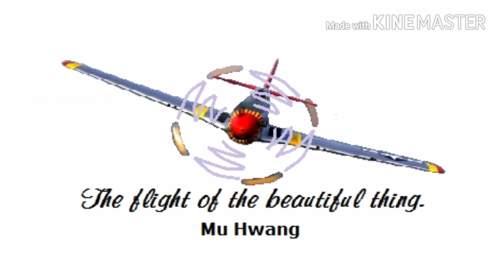HANGAR9 spitfire mk IXc 30cc EP conversion, 12s power maiden flight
6s 5000mah X2
tacon 160  245kv moter
18x8 wood prop